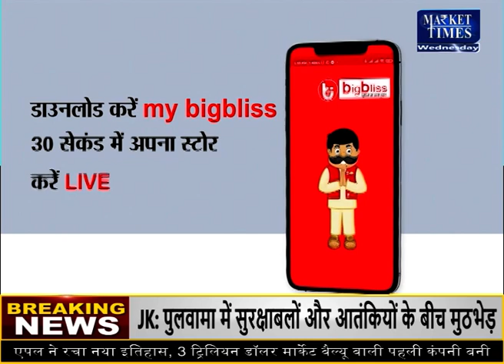4 दिनों तक लगातार होगी बारिश ! गिरेंगे ओलें ! Market Times TV